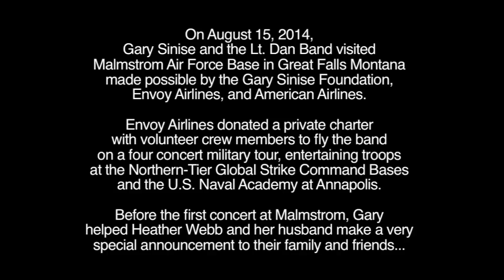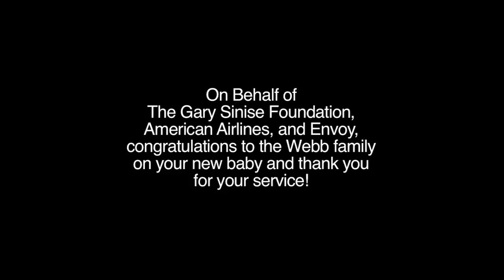Military family with a big announcement!! HD